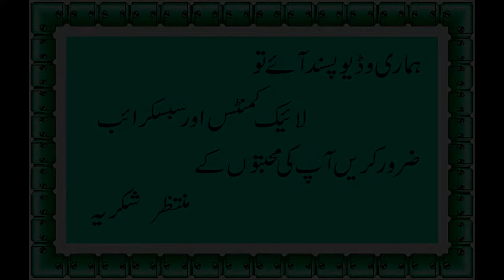Keema Ke Kabab | Keema Tikki | Eid Special Keema Kabab | Healthy Foods Secret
Welcome To  YouTube Channel in Pakistan Healthy Foods Secret is Pakistan's leading Health Tips channel and currently ranked as # 1 choice for all Health Tips and Beauty Care viewers. Healthy Foods Secret in Urdu  health and fitness tips in Urdu healthy tips for good health in Urdu body health tips, health tips baby health tips in Urdu, herbal health tips
Easy Recipe With Me , Healthy Foods Secret Ka Asan Tarika, Khany Banana Asan, Cooking With Saira Khan

Health Totkay
Health Benefits
Totkay & Benefits
Health Tips
Exercises & Workout Tips
Health News

Health Totkay ,
Health Benefits,
Totkay & Benefits,

Healthy Recipe
Cooking With Me
Food Screats
Resturant Style
Dhaba Style